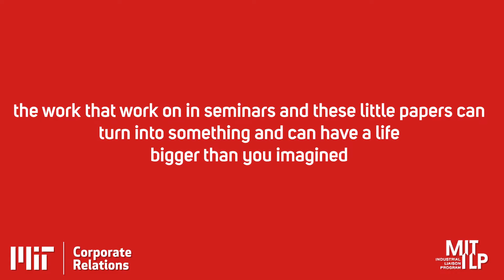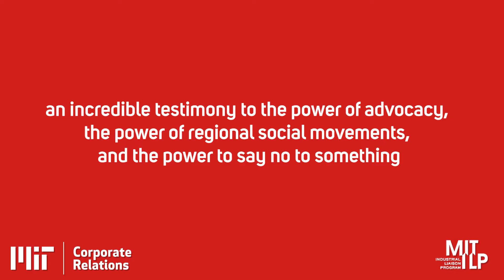Hacking Urban Planning - The Impact of Public Advocacy - 1 of 6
Karilyn Crockett
Assistant Professor of Urban History, Public Policy & Planning